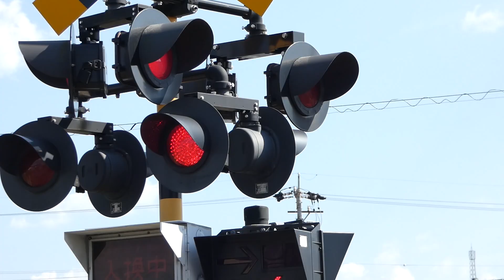JR中央本線 泉踏切 （1）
2022/10/2撮影
支援